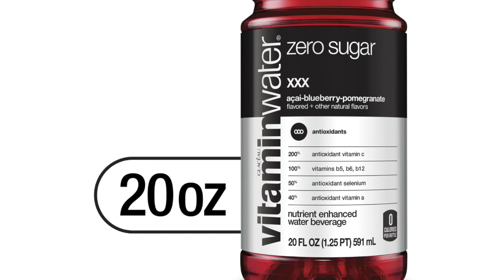Who is Rohan Oza?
Rohan Oza is a businessman and investor who specializes in marketing for large brands and he’s been a guest shark on ABC's hit show Shark Tank. He's known to be the king of branding working as a chief marketer for Coca-Cola and Mars. He is also credited with building VitaminWater into the empire that we see it as today.